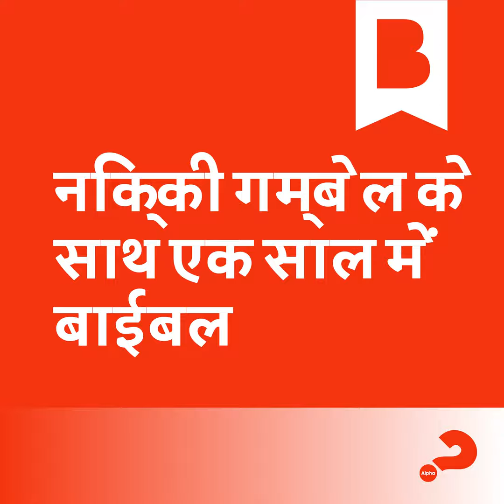दिन 82: आपकी हॉटलाईन